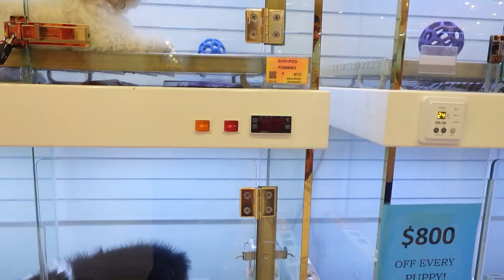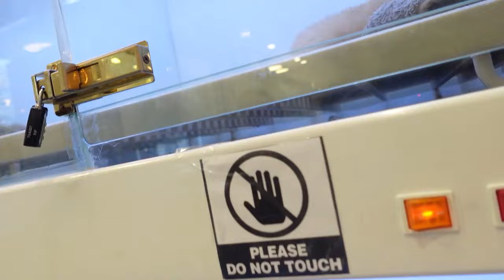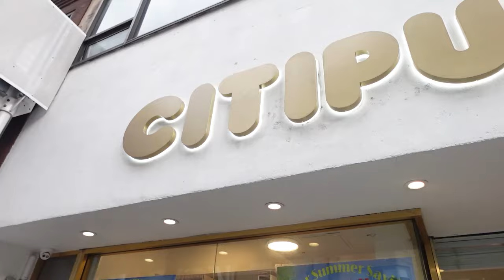Riding The Roosevelt Island Tram